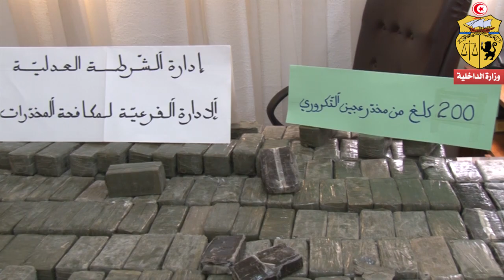قابس/ ضبط 200 كغ من مخدّر عجين التكروري وإيقاف مروجيها